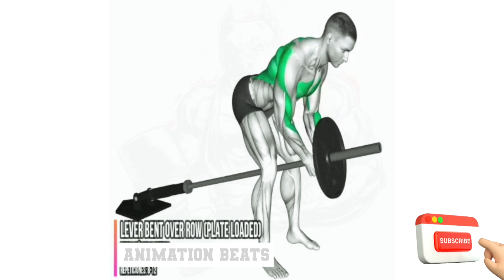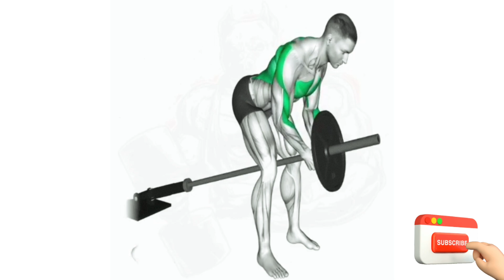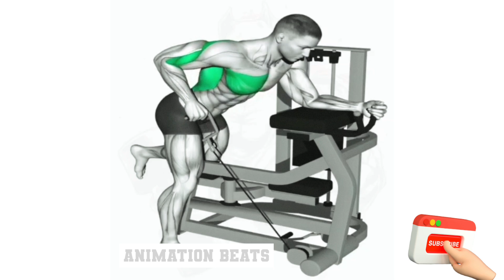👊Multifunctional Back Exercise | Big Back Exercises Video!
multifunctionalbackexercises
hugeback